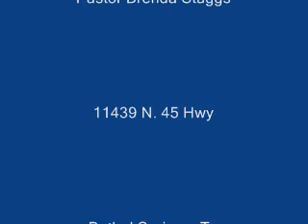Behold I come Quickly--by Sis. Brenda Staggs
Powerful word!